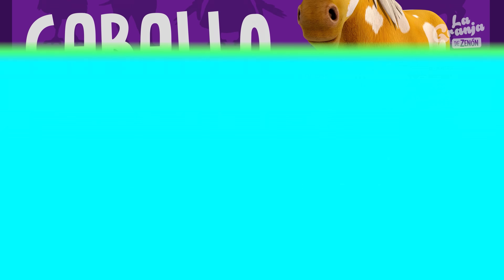BARTOLITO ¡Adivina el Sonido de los Animales! | La Granja de Zenón